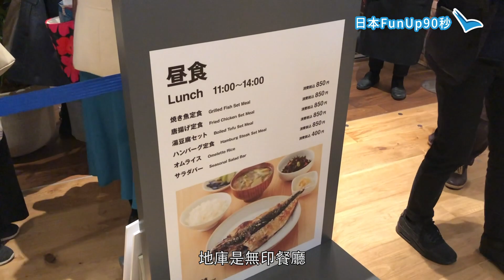東京無印勁大新旗艦店 有咩新奇嘢？ | 日本FunUp90秒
日本FunUp90秒：無印喺東京銀座開咗間全新旗艦店，有成6層樓咁大呀！無印迷一定要去朝聖呀！咁入面有啲咩特別新奇嘢睇？即去片睇小編介紹啦！即tag你個無印迷fd一齊去朝聖

無印良品 銀座旗艦店
地址： 東京都中央區銀座3丁目3番5號
營業時間：10：00～21：00  年中無休
交通資訊： 東京地鐵有樂町線「銀座一丁目」站5號出口 步行3分鐘
                   東京地下鐵銀座線、丸之內線、日比谷線「銀座」站 B4出口 步行3分鐘
                   JR山手線「有樂町」站 中央口 步行5分鐘